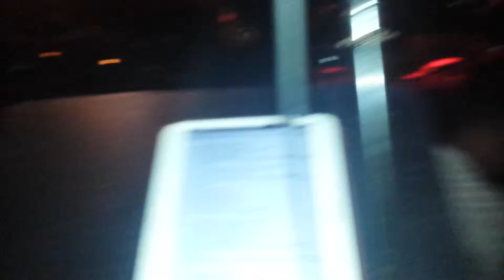Domingo Corrales La descendencia DTC